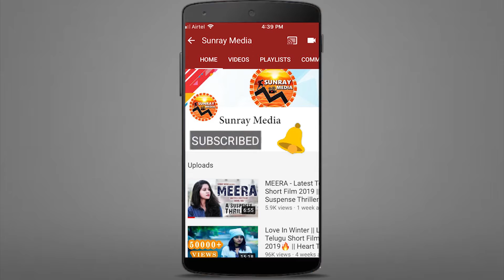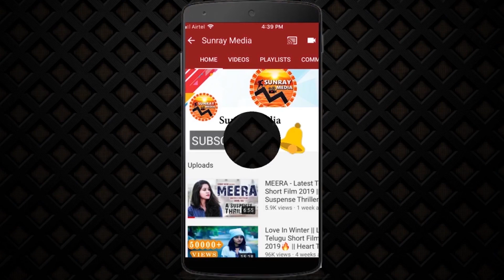Speaker Tammineni Sitaram Appreciate CM Jagan Over Building SPB Musical School In Nellore || SM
Watch Speaker Tammineni Sitaram Appreciate AP CM YS Jagan Over Building SP Balasubrahmanyam Musical School In Nellore || Sunray Media